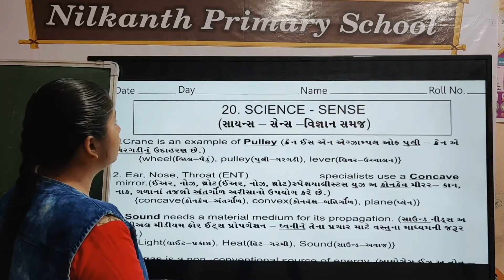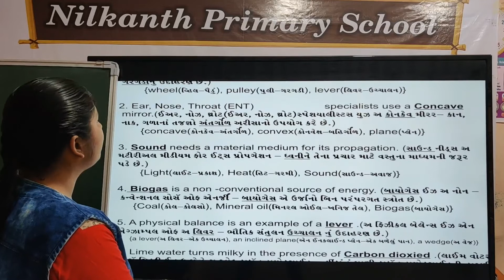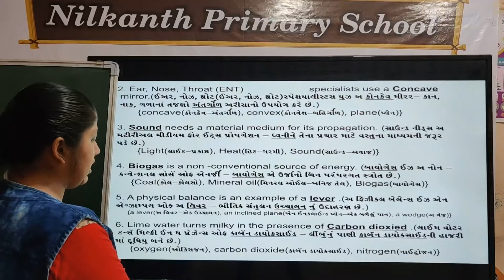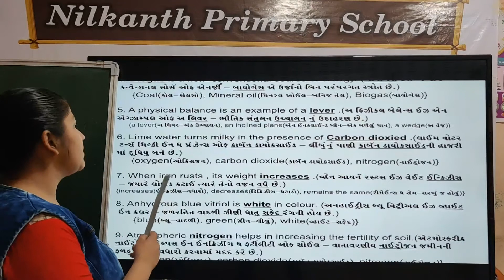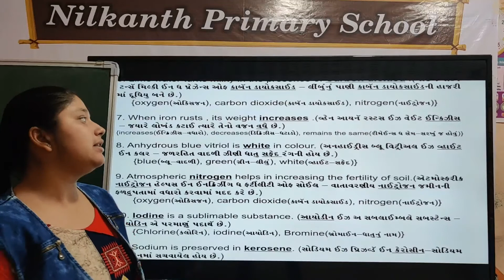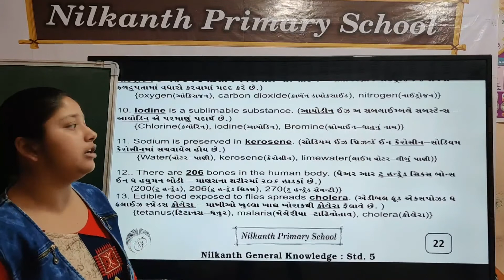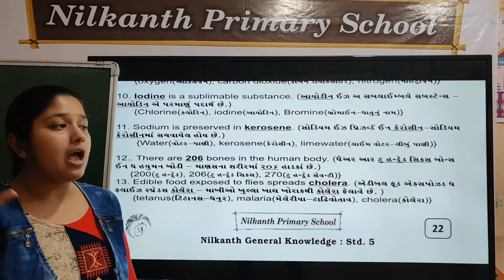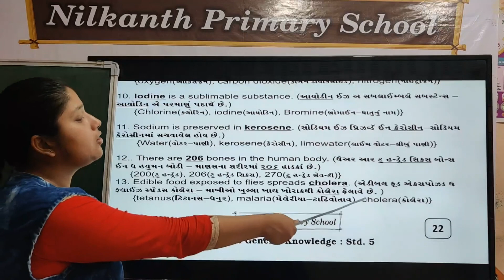General knowledge std 5 page 22